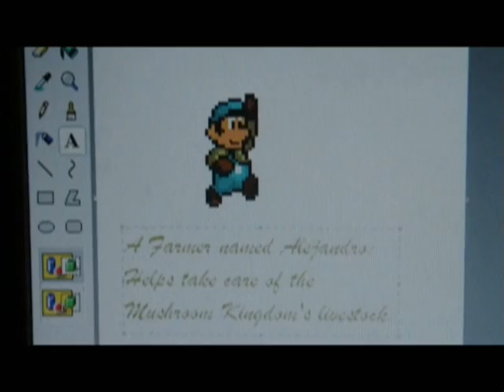Phantom Snake's Recolor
Don't get me wrong, I know recolors aren't original, especially when they're all of Sonic and his buddies.  So I decided to go with a good attempt to make a good recolor.  Just to prove that Patriotman isn't the only good recolor, and no it won't be of another Sonic character.  Because I'm better than that, unless I was making fun of these hacks.